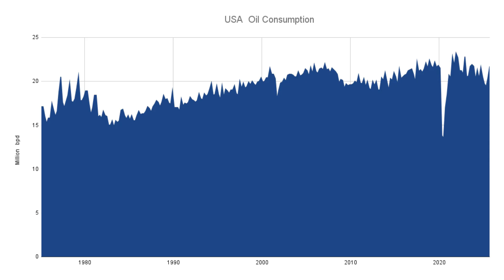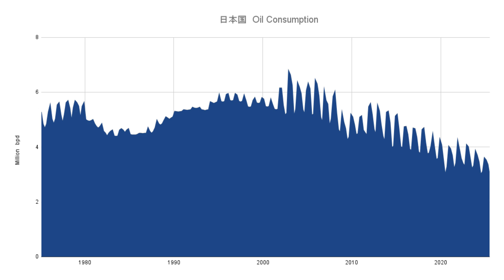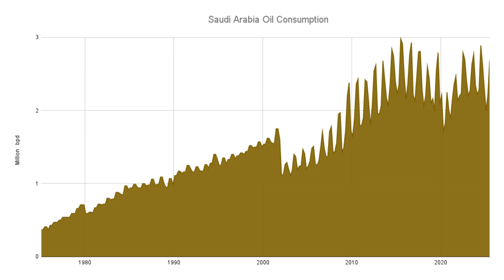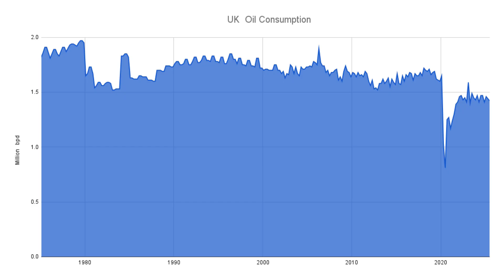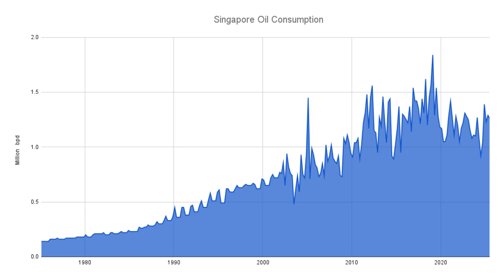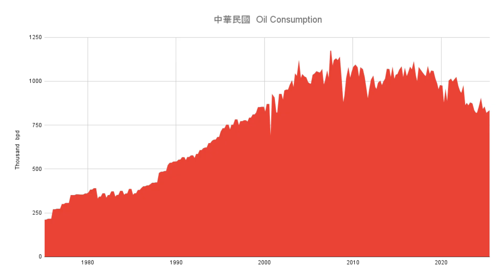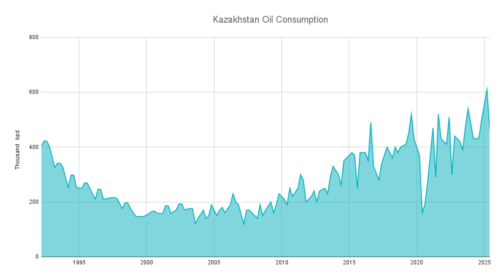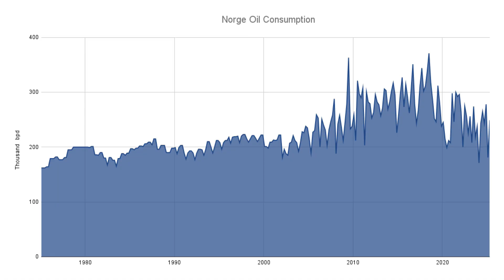Latest Oil Demand Levels Data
Monthly update on oil demand levels via data from JODI, OPEC, EIA and others. Some have missed their consumption data releases for a few months.